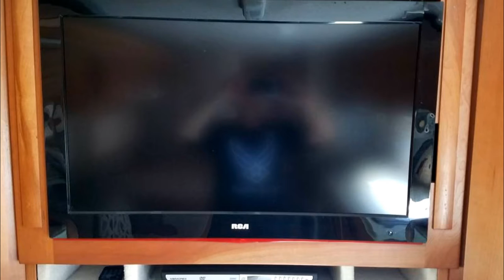2009 Itasca Spirit 31ft Motorhome - $50000 (Lakewood)